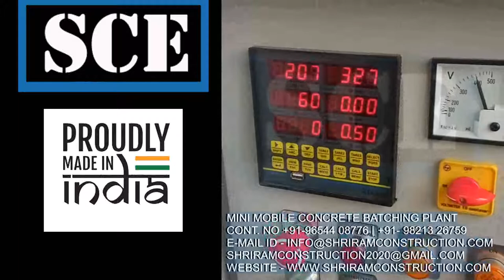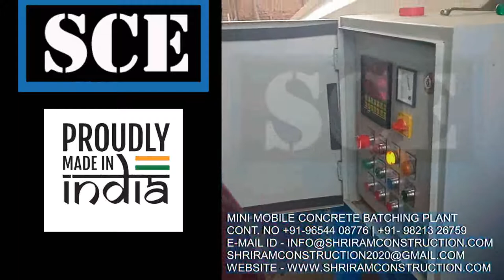REVERSIBLE DRUM MIXER | MINI MOBILE CONCRETE BATCHING PLANT SHRIRAM